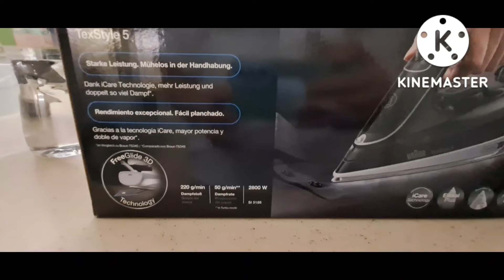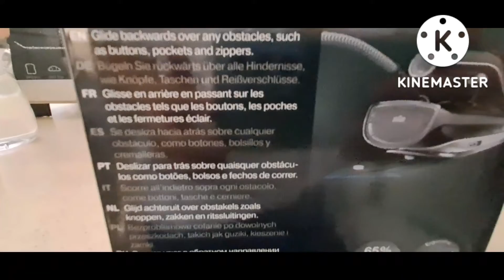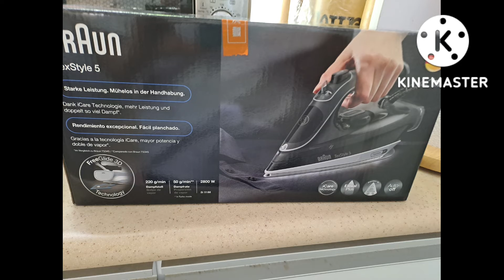BRAUN STEAM IRON gandang gamitin#braun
braun steam iron